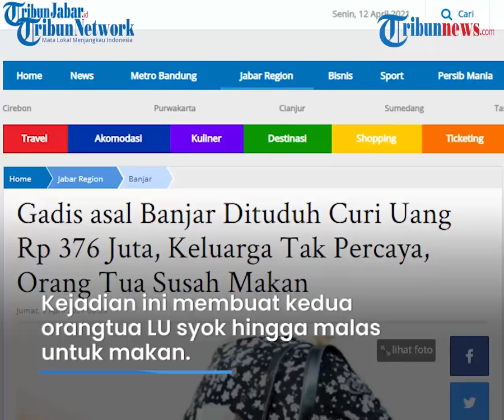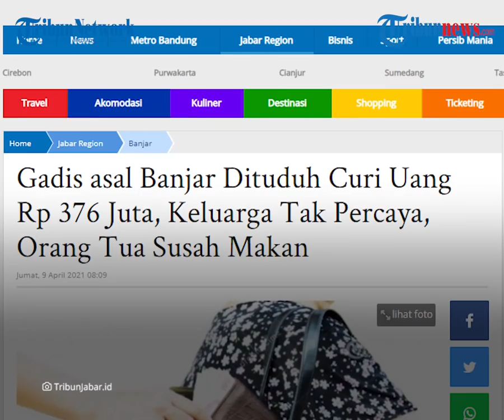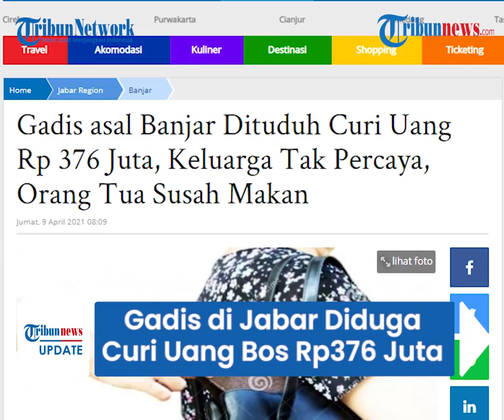Wajah Gadis di Jabar Terpampang di Sayembara, Diduga Curi Uang Bos Rp376 Juta, Ini Kata Keluarga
TRIBUN-VIDEO.COM - Beredar sayembara yang berisi wajah seorang gadis berinisial LU (21) yang dipajang karena diduga mencuri uang majikannya sebesar Rp376 juta.

Pihak keluarga LU membantah tuduhan dari majikan LU.

Paman LU bernama Engkus Kuswara (58) tidak percaya keponakannya mencuri uang dengan nominal yang besar.

Dikutip dari Tribun Jabar, Engkus mengungkapkan bantahan tersebut di rumahnya di Pataruman, Kota Banjar, Jawa Barat pada Kamis (8/4/2021).

Engkus mengungkapkan, orangtua LU dan pihak keluarga tak percaya LU melakukan pencurian.

Pasalnya, kedua orangtua LU tak pernah mengajarkan perilaku mencuri ke anaknya.

Kejadian ini membuat kedua orangtua LU syok hingga malas untuk makan.

"Mulai pertama mendengar soal LU, kedua orangtuanya males makan, boro-boro masak. Semua, pada mikirin LU. Keluarga tak pernah mendidik menjadi anak seperti itu (mencuri)," ujar Engkus.

Engkus juga mengaku, sempat menasihati Lu terkait menjaga keuangan di tempat kerja.

Engkus yang sangat mengenal LU ini percaya keponakannya tidak melakukan pencurian di toko tersebut.

Pasalnya, sejak dari kecil, LU dikenal sebagai perempuan baik yang tidak pernah melakukan kenakalan apalagi mencuri.

"Ada yang ngomong LU diperalat lah, itu lah. Kami tak akan percaya begitu saja, sampai ada omongan langsung dari LU. Soalnya LU ini orangnya biasa saja. Tidak pernah berkelakuan nakal, apalagi nyampe mencuri. Lihat saja hasil kalau kepolisian sudah menemukan LU," ucapnya.

Pihak keluarga berharap LU segera kembali ke rumah dengan keadaan selamat.

"Orang tuanya, sangat khawatir. Meski jika memang benar dia (LU) mencuri uang majikannya, dia tetap anak orang tuanya. Saya juga prihatin dan tak menyangka ada musibah ini," katanya.

Dalam sayembara tersebut, bagi orang yang bisa menemukan perempuan tersebut akan diberi imbalan Rp20 juta.

Artikel ini telah tayang di tribunjabar.id dengan judul Gadis asal Banjar Dituduh Curi Uang Rp 376 Juta, Keluarga Tak Percaya, Orang Tua Susah Makan,
Penulis: Padna
Editor: Tarsisius Sutomonaio